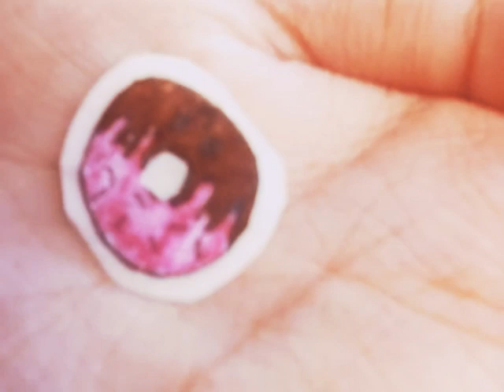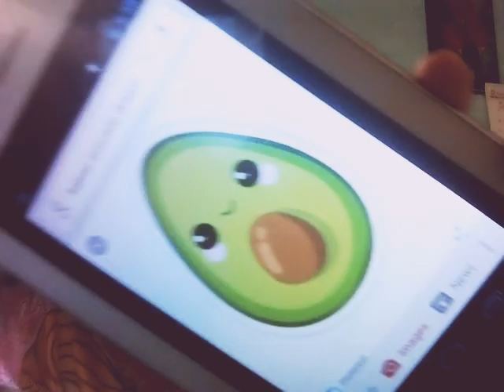How I Make Stickers + Showing My Stickers PART1 //Z.M.O.O VLOGS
How I Make Stickers + Showing My Stickers PART1

🚫No Printer🚫
🚫No Sticker Paper🚫

You Can Make Ur Own It At Home
ʰᵉˡˡᵒ
f͟a͟c͟e͟b͟o͟o͟k͟:Z͟i͟A͟r͟t͟s͟
t͟i͟k͟t͟o͟k͟:i͟t͟z͟z͟.z͟i͟a͟i͟z͟
i͟n͟s͟t͟a͟g͟r͟a͟m͟:i͟t͟z͟z͟.z͟i͟a͟i͟z͟

thαnk чσu❤️

Sᴜʙsᴄʀɪʙᴇ
ʟɪᴋᴇ
sʜᴀʀᴇ

Tʜᴀɴᴋs Fᴏʀ Wᴀᴛᴄʜɪɴɢ Zᴀsᴛʜᴇᴛɪᴄs!❤️

Z.M.O.O VLOGS